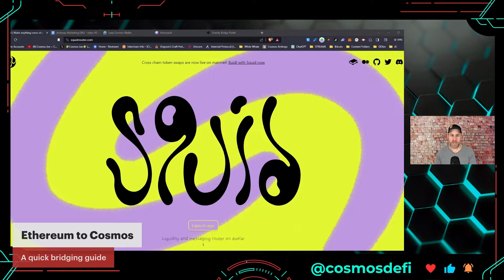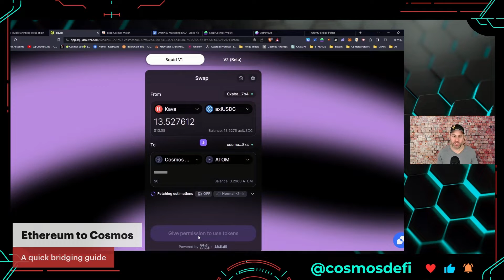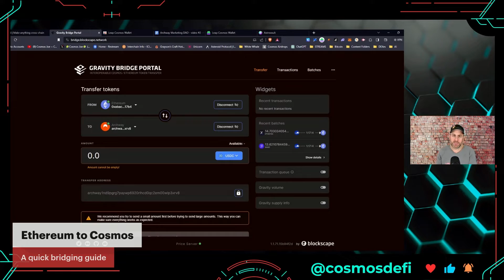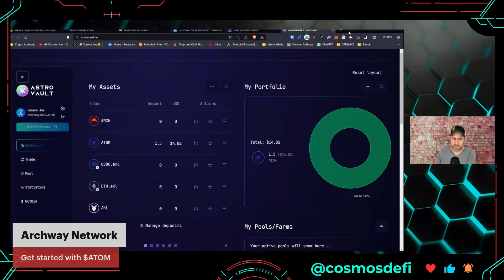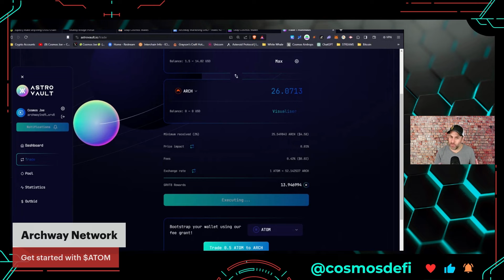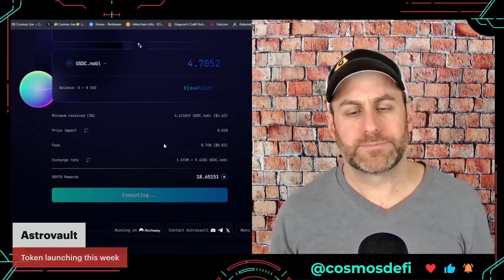How to bridge from Ethereum to Cosmos | Archway blockchain IDO demonstration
This video is purely educational.   It was created in conjunction with the Archway Marketing DAO to help spread the word about their platform & apps.
Do your own research before risking any money!